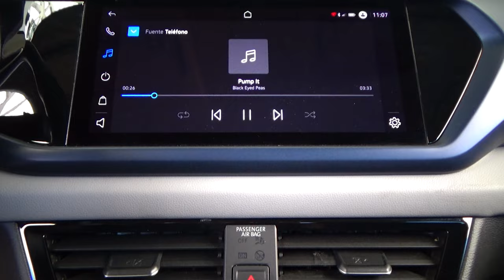Volkswagen / Taos / 2022 - 25879